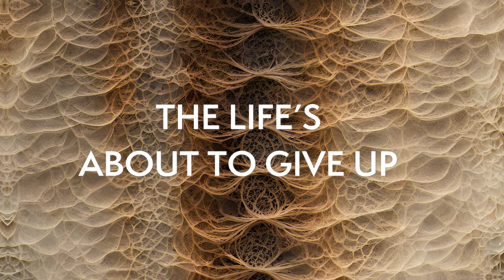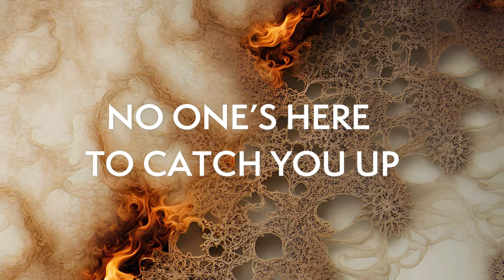No terror in the bang - Lulled by the waves - (Official lyrics video)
Official Lyrics video of "Lulled by the waves", by No Terror in the bang.

No terror in the Bang are :
Sofia Bortoluzzi : Vocals, lyrics,
Alexis Damien : drums, keys & orchestrations
Brice Bouchard : Bass & doublebass
Clément Bernard : Guitars
Etienne Cochin : Guitars
Romain Greffe : live keys & orchestrations

Recorded and mixed by Sebastien Langle, Mastered by Pierrick Noël at Atelier Mastering
Images created with artificial intelligence.

No Terror in The Bang is a Cinematic Metal band from Rouen, France.. It weaves a chiaroscuro universe, between fragility and fury. Band’s name recalls a quote from Alfred Hitchcock, evoking the calm before the storm and the tension of his films : “ There is no terror in the bang, only in the anticipation of it. ”. NTITB’s songs alternate between dreams and nightmares, turbulence and frenzy.